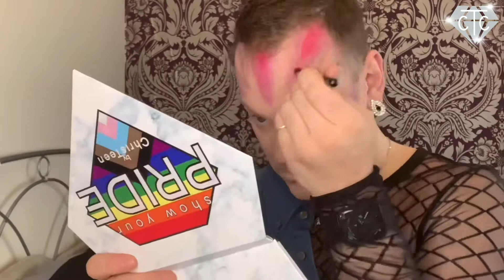MAKEUP MONDAY : Cheshire Cat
Hey GLITTERATI, how the f**k are ya?!

In this weeks video it’s about Alice In Wonderland so let’s do the Cheshire Cat 🐱